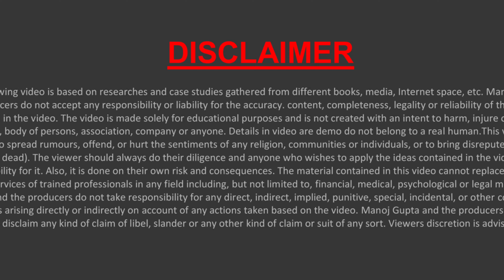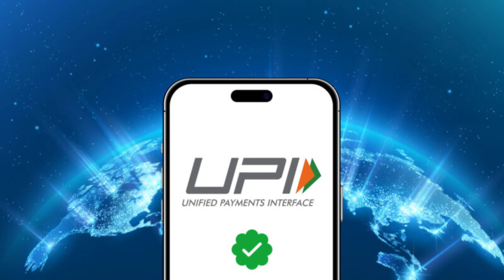How to use UPI even under 18 years of age | minor UPI id kaise banaye | teenagers Paytm phonepe GPay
Hello,
Is video me minor and 18 sal se pahle UPI app kaise chalaye iska pura process bataya hai,agar video pasand aye to like aur share jarur karna !